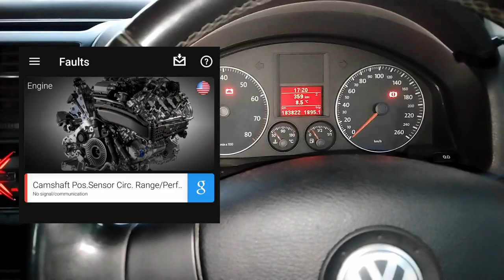How To Change A 2.0 FSI Camshaft Sensor | VW Golf/Jetta Mk5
Hey guys, so I had the timing belt kit replaced. So after having it replaced my car started losing power, when I scanned the car I got a "P0341: Camshaft Pos. Sensor Circ Range/Performance" and this video is about me trying to fix this issue.

Side note, we're almost at a 100 Subscribers, thank you for supporting the channel.

To everybody watching, thank you for supporting the channel.

Many thanks, from me to you!!!.